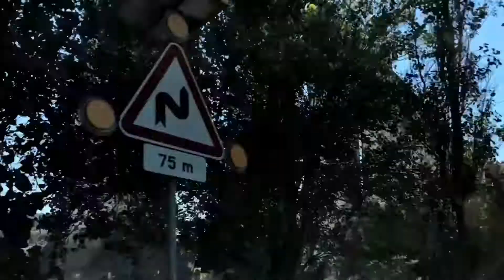AQUEDUTO DAS ÁGUAS LIVRES | LISBOA